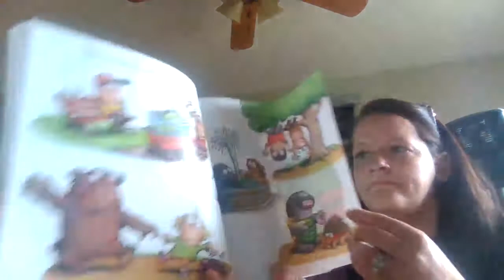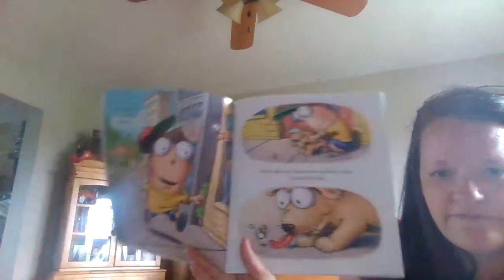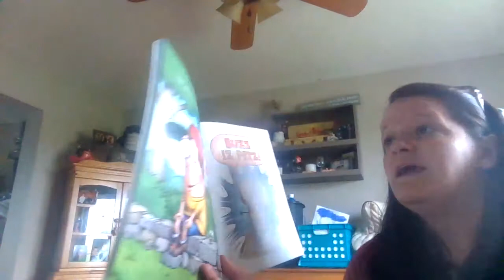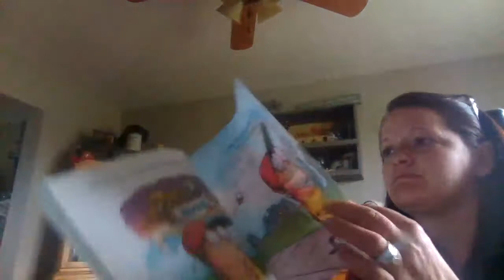5/14 Mrs. Arnold Read Aloud